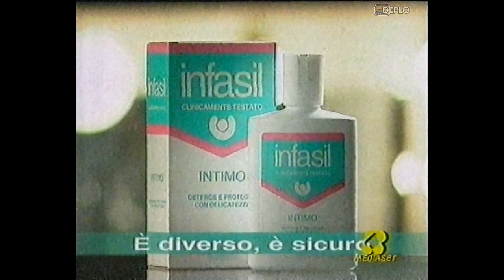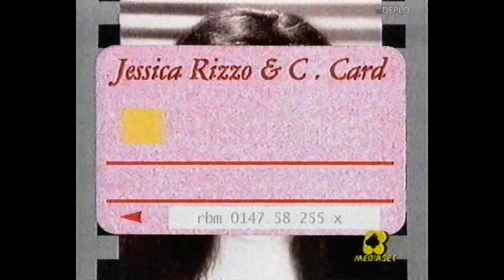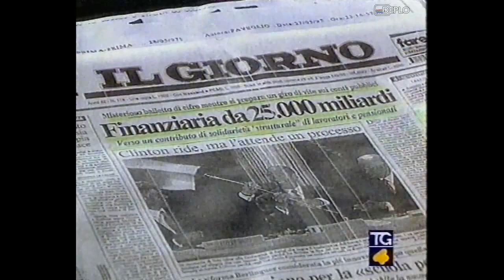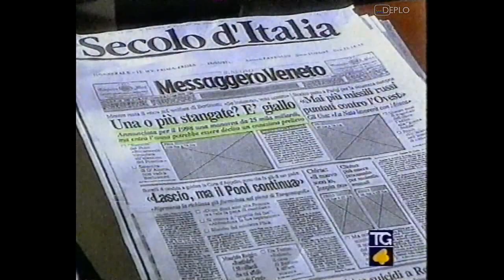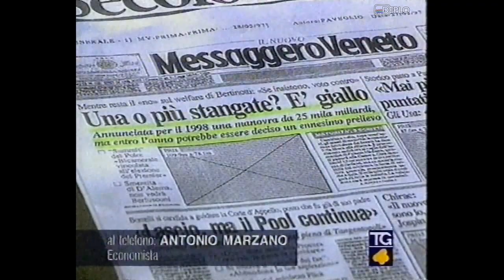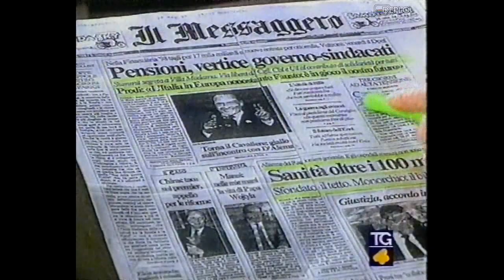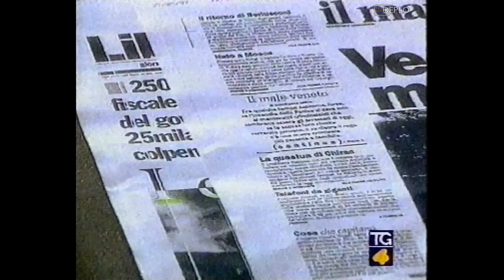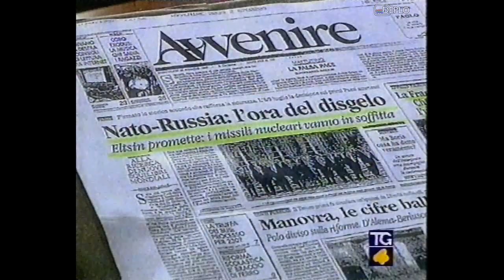27/5/1997 - Retequattro - 3 Sequenze spot pubblicitari e promo, Ciak News e TG4 Rassegna Stampa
Serie di 3 sequenze di spot pubblicitari e promo, Ciak News e TG4 Rassegna Stampa, registrata da Retequattro durante la seconda serata di martedì 27 maggio 1997 su VHS.
Contenuto delle sequenze:
00:00 - Spot detergente intimo Infasil
00:21 - Spot tinta Country Colors Testanera
00:51 - Spot tariffa Zero EuroBasic TIM (con Mara Venier)
01:07 - Spot Logado Diet Artsana
01:23 - Spot gelati Gis
01:53 - Spot protezione radiazioni schermi Norad
02:04 - Spot Renault Laguna
02:12 - Spot Mozzaricca Ludovico
02:22 - Televendita trattamento anticaduta GreenVit
03:25 - Promo "Le finte bionde" - Retequattro (sponsorizzato da TIM)
04:12 - Spot Fruttolo Nestlè
04:43 - Spot compilation "Drive" - Polygram
06:14 - Spot Renault Laguna
06:22 - Spot Jessica Rizzo & C. Card
06:38 - Spot Viennetta Algida
06:58 - Spot trattamento dimagrante Intrafit by Marchesi Baldan
07:19 - Spot fondotinta Colorstay Revlon
07:30 - Promo "Le finte bionde" - Retequattro (sponsorizzato da TIM)
08:17 - Spot integratori Wassen Vit
08:38 - Spot Master Comunicazione Marketing Publitalia 80
09:09 - Spot gelato Valsoia
09:29 - Spot birra Tuborg
09:35 - Spot Costa Crociere
09:50 - Spot Jessica Rizzo & C. Card
10:07 - Videosigla fine "I Bellissimi di Retequattro"
10:39 - Sigla inizio "Ciak News"
└ 10:49 - Trailer "Hamlet"
└ 11:20 - Trailer "Le cose che non ti ho mai detto"
└ 11:53 - Trailer "Insoliti criminali"
└ 12:24 - Trailer "Amori e disastri"
└ 12:55 - Trailer "Fatal frames - Fotogrammi mortali"
└ 13:27 - Trailer "The night flier"
13:57 - Sigla fine "Ciak News"
14:03 - TG4 Rassegna Stampa 28/5/1997 (completo)
35:21 - Videosigla/cartello "Notte d'essai"